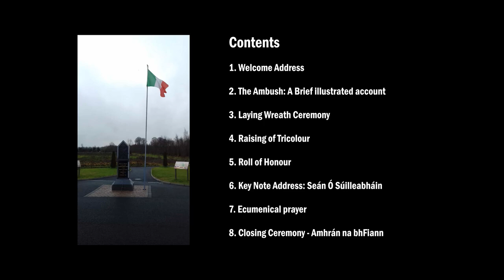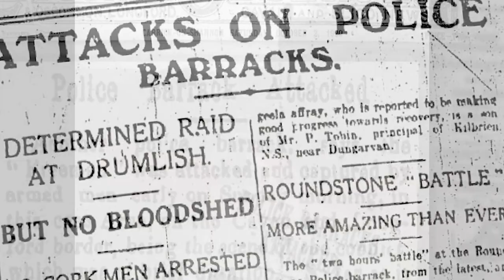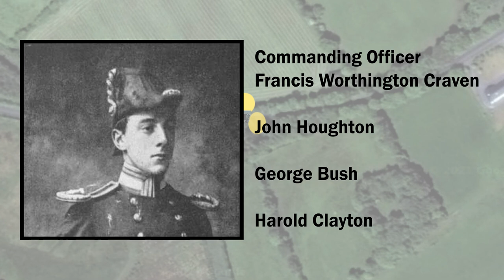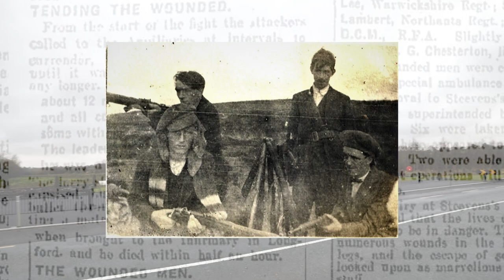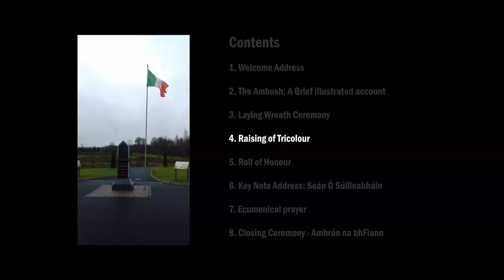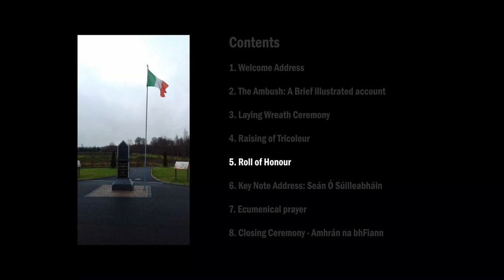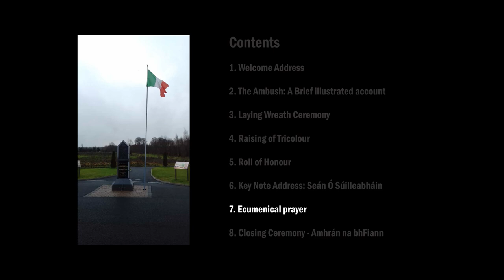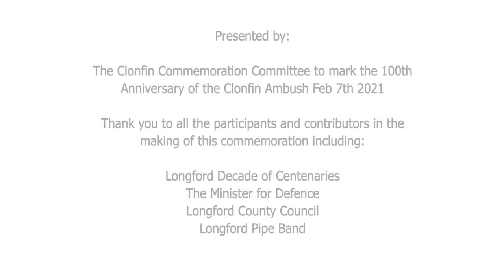The Clonfin Centenary Anniversary Ceremony 2021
The official centenary commemoration of the Clonfin ambush, that took place on the 2 February 1921, will be available here at 3 pm on Sunday, 7 February.

This virtual commemoration event is organised by the Clonfin Commemoration Committee, with support from the Department of Tourism, Culture, Arts, Gaeltacht, Sport and Media and Decade of Centenaries - History Ireland Programme and Longford County Council.

The commemoration will include all of the elements of the annual ceremony that has taken place at the memorial over previous years. This year’s guest speaker is Seán Ó Suilleabháin, a well-known local historian and former County Librarian in Leitrim. Seán is currently writing a book on Republicanism in Longford.

The online presenation features:
A welcome address by Catherine Donohoe
A brief illustrated account of the ambush with Martin Morris
The wreath-laying ceremony
The raising of the National Flag
The Roll of Honour
The keynote address by Seán Ó Suilleabháin
Ecumenical prayer with Fr Simon Cadam P.P, and Revd. Christiaan Snell
Closing Ceremony - Amhrán na bhFiann